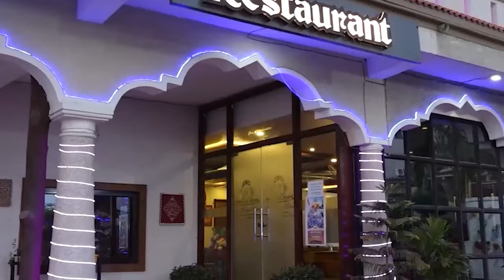वीडियो वायरल -बुंदेली का सबसे शानदार अंदाज वाला गीत, अब पूरा सुनिए,आनंद ही आनंद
BUNDELI BAUCHAAR

Suggested Pages :-